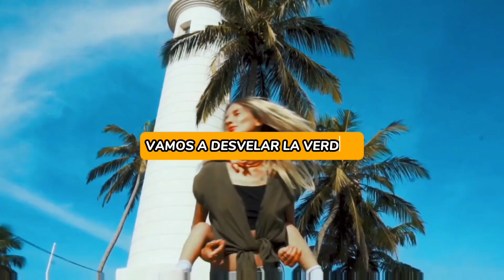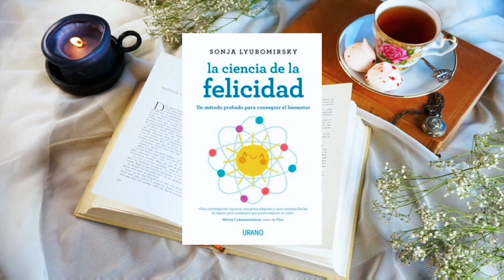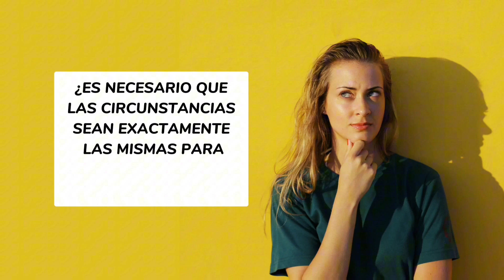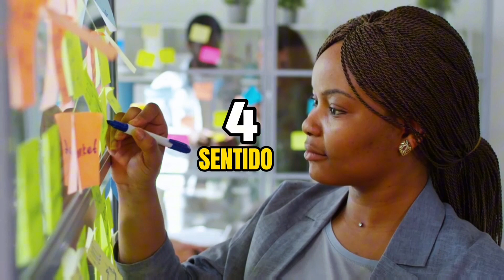5 HÁBITOS sobre CÓMO SER FELIZ en la VIDA y con UNO MISMO (Según la ciencia)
¿CÓMO SER FELIZ en la VIDA y con UNO MISMO? Es una pregunta que todos en algún momento nos hacemos.

En este vídeo hablaremos de cómo es posible conseguir esa satisfacción, según la ciencia. Tener una vida plena no es cuestión de suerte, sino de adoptar determinadas acciones.

Muchas veces, aunque se ponga toda la voluntad y la energía en las cosas que se desean concretar en la vida, no se logran los resultados y la felicidad que se esperan de esas acciones. Y entonces nos preguntamos "¿Ocurre por mala suerte, por decisiones desacertadas o porque se tomamos caminos equivocados?"

En este video, vamos a explorar los secretos detrás de la felicidad duradera y cómo pequeñas acciones pueden tener un gran impacto en tu vida. ¡Así que prepárate para aprender los 5 pilares de la felicidad que transformarán tu forma de ver el mundo de la psicologia positiva, fundada por Martin Seligman, que identifica 5 pilares en su modelo PERMA que influyen en el bienestar.